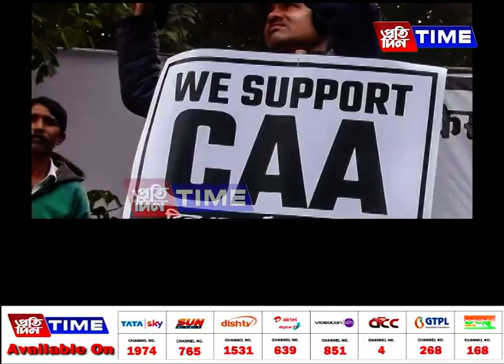পুনৰ নাগৰিকত্ব সংশোধনী আইনৰ বিৰুদ্ধে সৰৱ হ’ল অসম জাতীয় পৰিষদৰ প্রধান সম্পাদক জগদীশ ভূঞা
পুনৰ নাগৰিকত্ব সংশোধনী আইনৰ বিৰুদ্ধে সৰৱ হ’ল অসম জাতীয় পৰিষদৰ প্রধান সম্পাদক জগদীশ ভূঞা। CAA বলৱৎ কৰি অসমৰ থলুৱা বঙালীসকলকো বহিৰাগতৰ লগত একাকাৰ কৰিব খুজিছে বিজেপিয়ে। থলুৱা বঙালীসকলক ভীতিগ্রস্ত কৰা হৈছে বুলি গুৰুতৰ অভিযোগ উত্থাপন কৰিলে জগদীশ ভূঞাই।